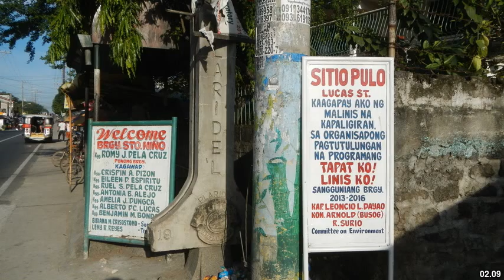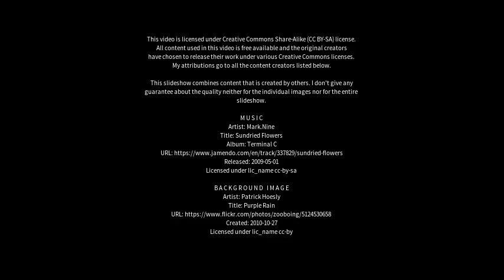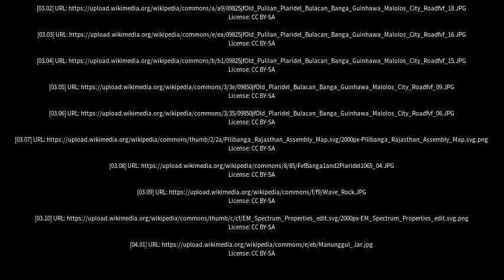Best places to visit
Best places to visit - Banga (India) Best places to visit - Slideshows from all over the world - City trips, nature pictures, etc.